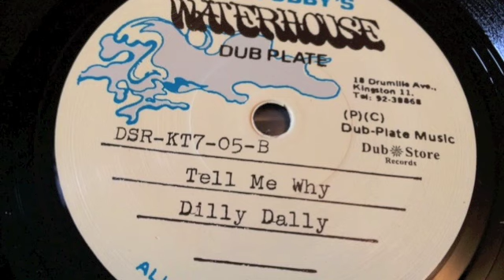Dilly Dally - Tell Me Why - Waterhouse Dub Plate